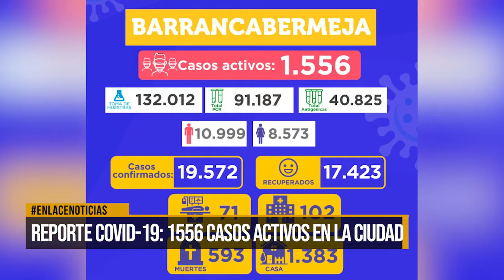Hay 1.556 casos activos de Covid-19 en Barrancabermeja